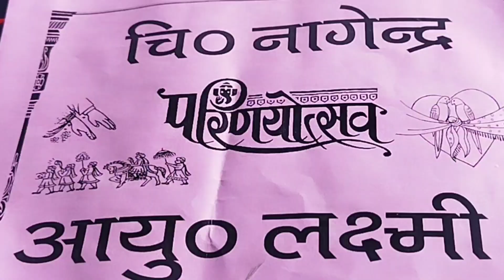फौजी भाई की शादी और मस्त पहाड़ी डांस || pahadi lifestyle vlog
THIS VLOG:-

Amit Negi vlogs new videos